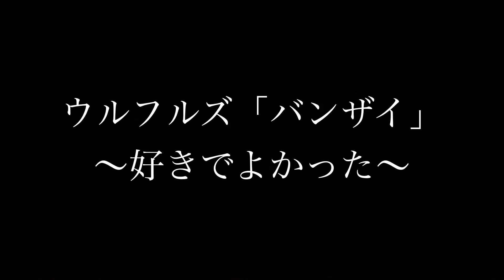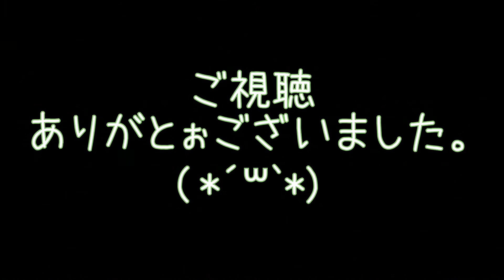結婚のお祝いに作った動画【店長が歌います】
知り合いの結婚のお祝い動画です
気合い入れて作りましたが…
みんなから集めた動画の編集が間に合わず…
会場でこの動画が流れる事はなかったようです
_:(´ཀ`」 ∠):
とにかくおめでとぉございます(*´꒳`*)